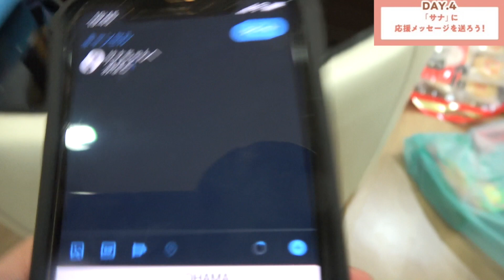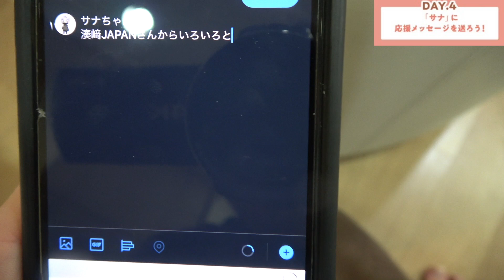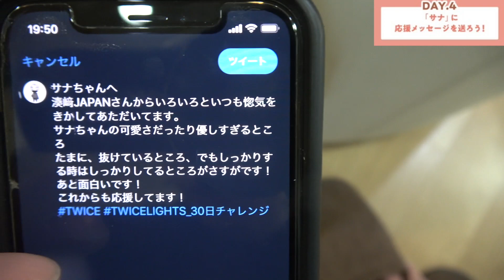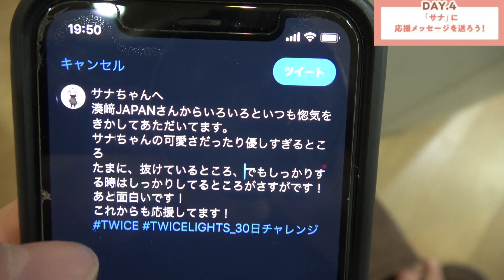下克上！お前なんかすぐに越してやる！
今年になってから僕のTwitterのアカウントを開設したじゃないですか
それでとてもありがたいことに2週間くらいでフォロワーが
1000人を超えました。
本当にありがとうございます！すごく嬉しかったです。
それでこの話をゆうじくんにしたところ
俺作ったらどれくらいでいくんやろって言い始めてこうなりました。
どうなるんですかね。
僕より早いのか遅いのか。